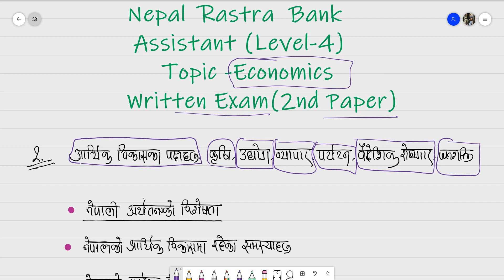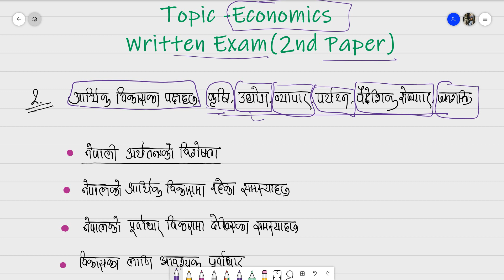Eco 2# Facets Of Neplease Economy in Nepali For Written Exam of NRB